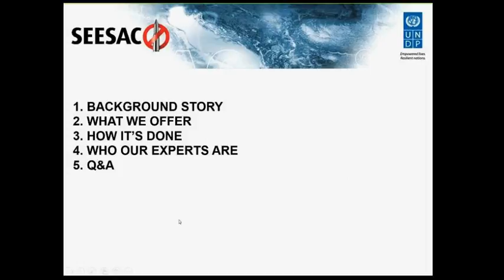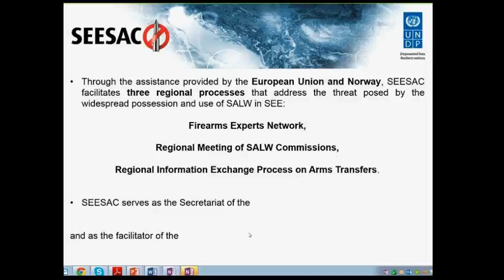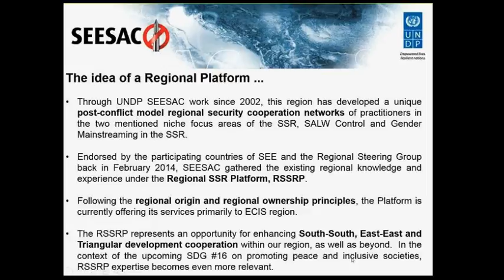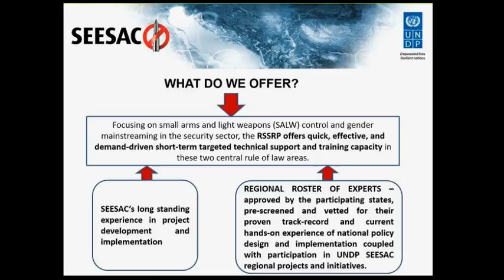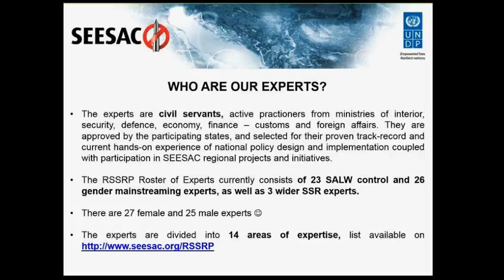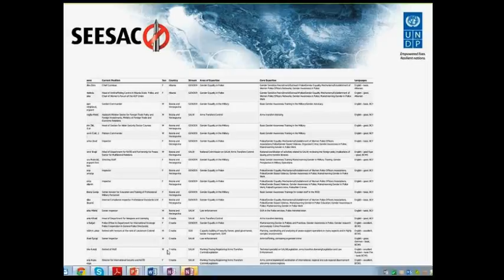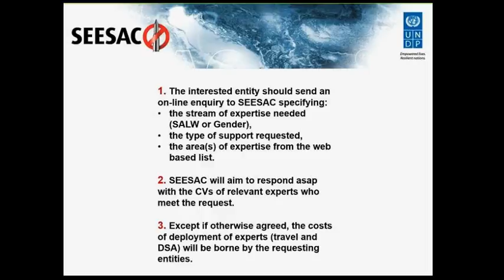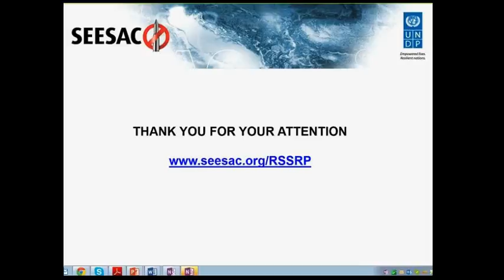Regional Security Sector Reform Platform Webinar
RSSRP - Regional Security Sector Platform

The RSSRP was established by SEESAC to facilitate the transfer of knowledge and expertise on specialty areas within Security Sector Reform from South East Europe to the rest of the Europe and the Commonwealth of Independent States region, and further afield.